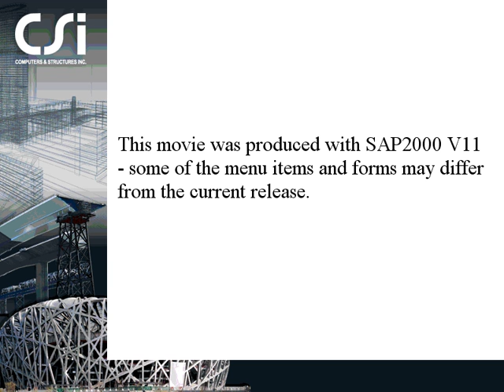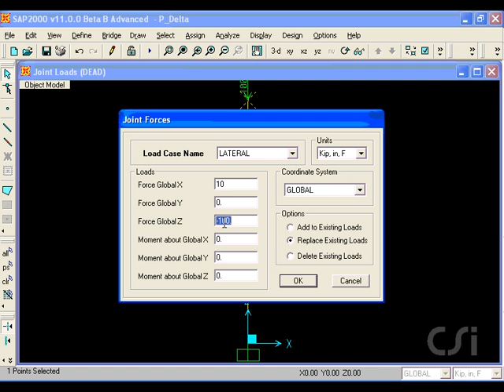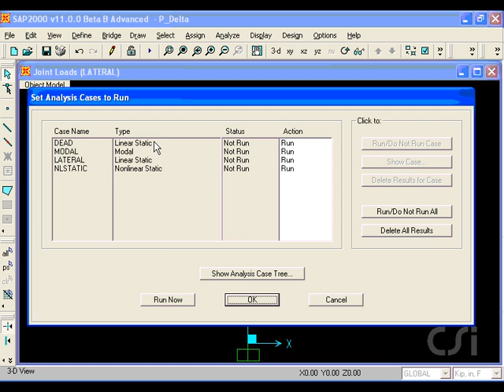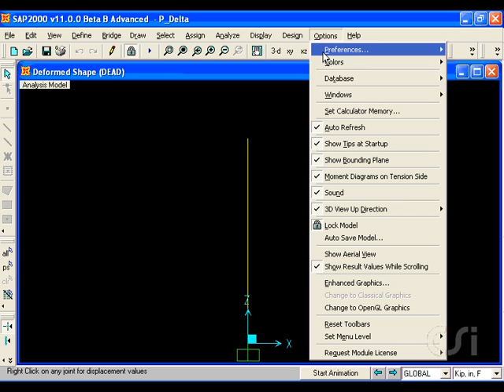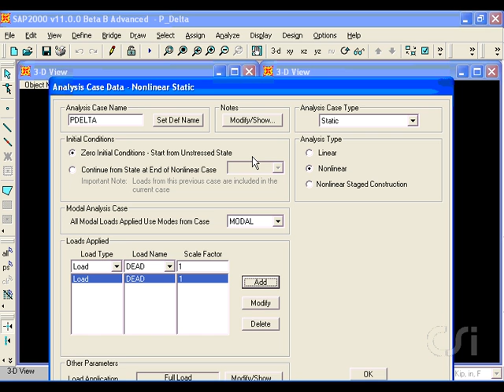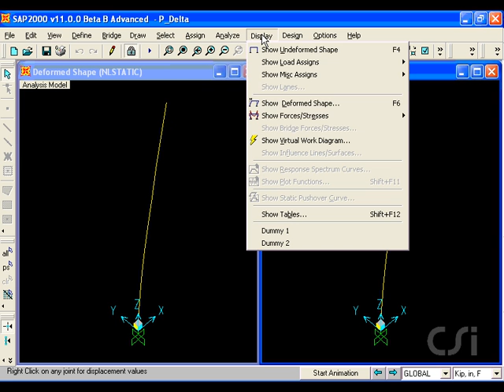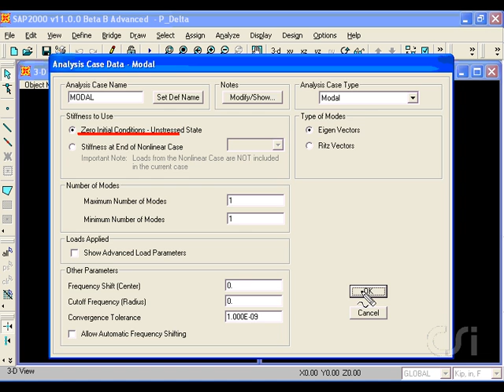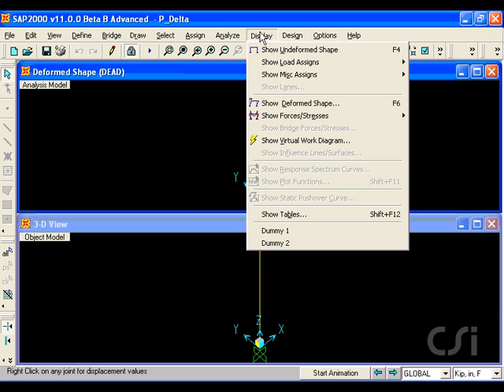sap2000- زده کړه 16 P Delta V14S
sap2000- زده کړه